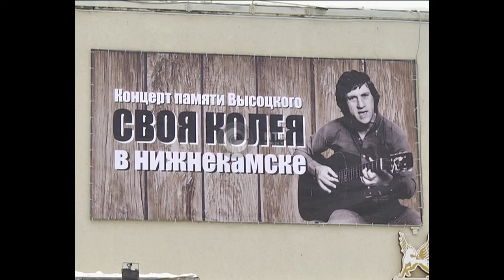Концерт "Своя колея" пройдет в Нижнекамске